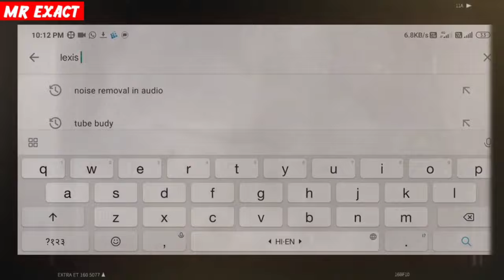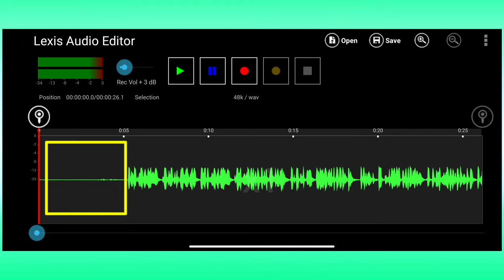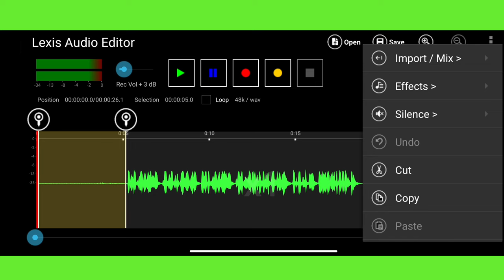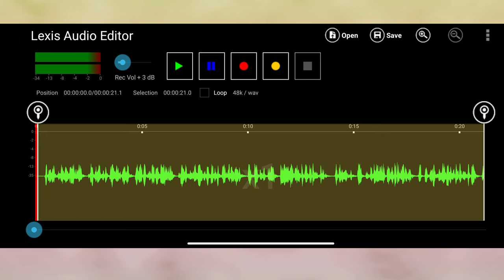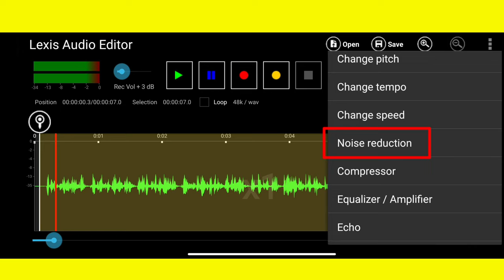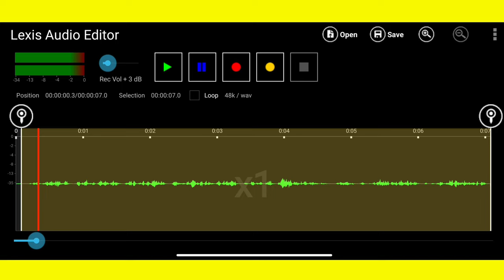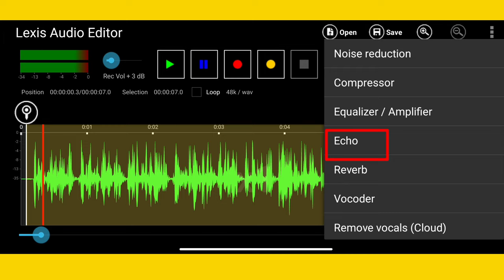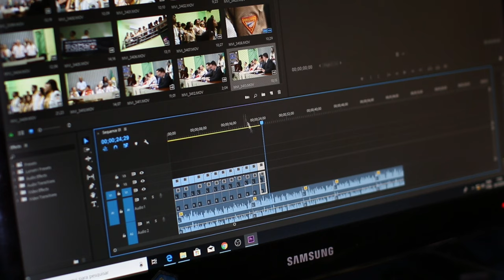Lexis Audio Editor Tutorial Hindi | Lexis audio editor best settings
Lexis audio editor tutorial Hindi | Lexis audio editor best settings | Lexis audio editor | Lexis audio editor app kaise use kare
How to edit audio in lexis audio editor? what is lexis audio editor best settings? how to use noise reduction in lexis audio editor? How to use compressor, echo, reverb, equalizer, etc in lexis audio editor?

Guys, agar aap lexis audio editor mein best audio editing karna chahate hain to ye video aapke liye hi hai, Is video mein lexis audio editor ke har ek feature ke baare mein bahut detail mein bataya gaya hai aur kis feature ki kya best setting hai iske baare mein bhi bataya gaya hai. To is video ko last tak dekhiyega.

best audio editor for android 2021
audio editing kaise kare
lexis audio editor reverb
audio editor for android
professional voice editor app for android
lexis audio editor
lexis audio editor app kaise use kare
lexis audio editor best setting
lexis audio editor save problem
mobile se voice editing kaise kare
how to edit voice in mobile
mobile se clear voice record kaise kare
how to edit voice for youtube videos in mobile
lexis audio editor tutorial hindi mr exact
lexis audio editor settings
lasix audio editor kaise use kare
lexis audio
lexis
how to edit audio in lexis audio editor
how to edit voice in lexis audio editor